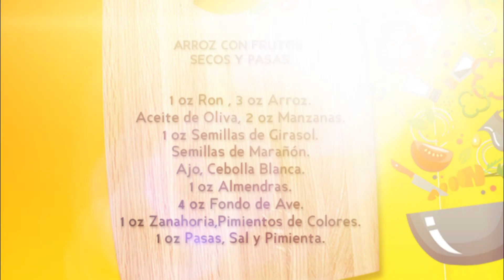Arroz con frutos secos y pasas - 'Parte 2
Continuamos con la segunda parte de LaPízcadelSabor donde le compartiremos cómo terminar de realizar este delicioso arroz con frutos secos y pasas.